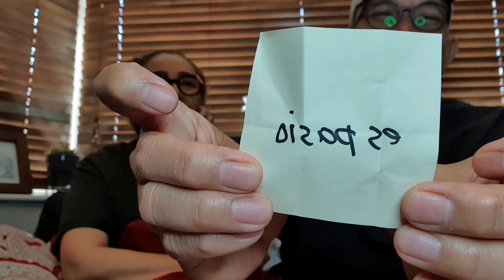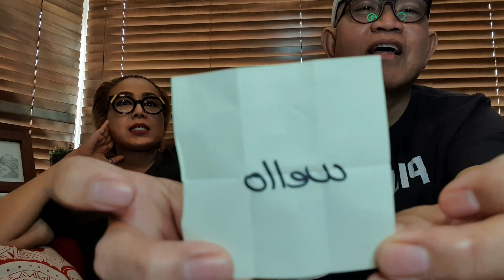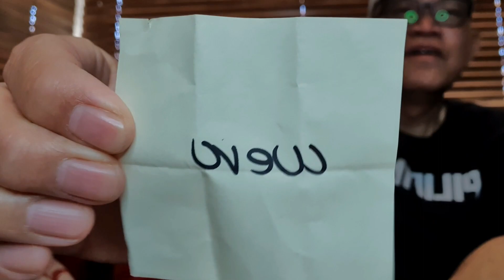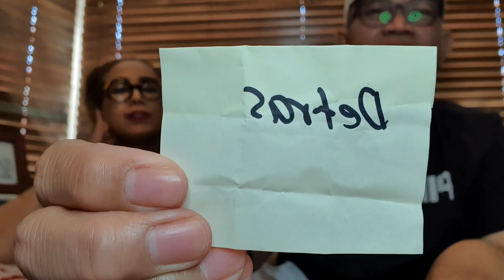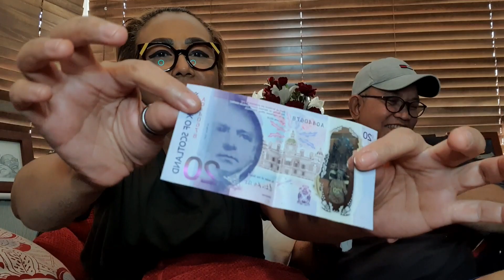Batangueno vs Chabacano - Word challenge with Nanay Maddie...